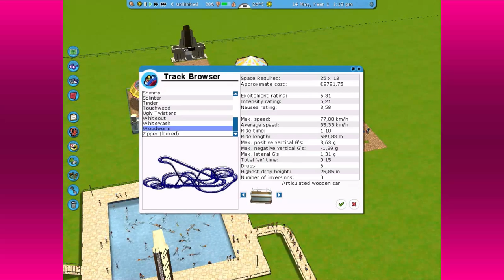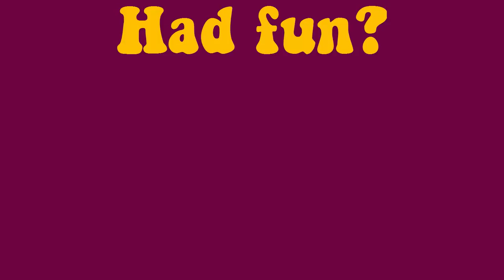Hugo's Happy Hour: Rollercoaster tycoon 3 Party 01 We're starting our awesome park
Welcome to the first episode of Hugo's Happy Hour. On this show I (Hugo) play random games on my own. Let's all have a good time and party!